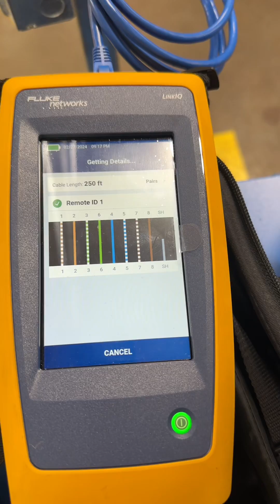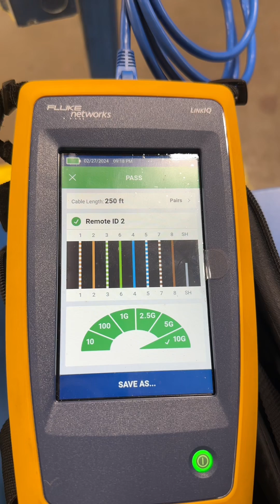How To Finish Out A Data Drop Station End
How to finish out/complete a Cat6 faceplate.